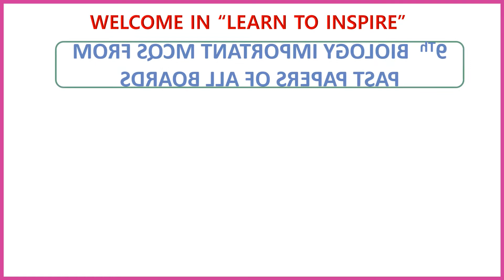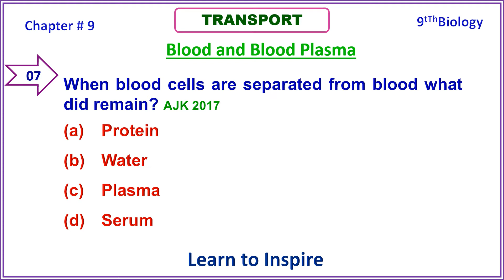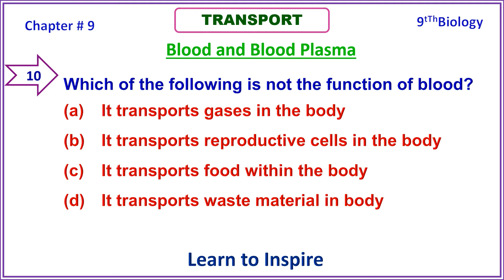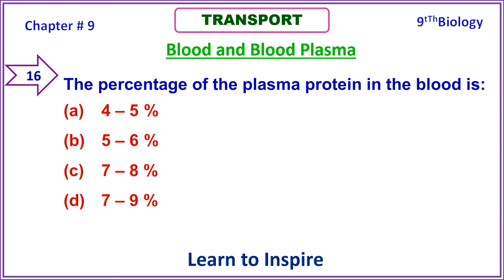Blood and Blood Plasma .9th Biology Chapter 9 Solved MCQS from Past Papers,9ThBiologyMCQS.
Blood and Blood Plasma.9th Biology Chapter 9 Solved MCQS from Past Papers.
This video is based on MCQS of "Blood and Blood Plasma." of 9Th Class Biology Chapter 9.The Video contains  important MCQS from previous Board exams. Watching videos students will be able to secure 100% marks(60/60) in their board exams. The video format is quite interesting and students are given sufficient time to think before the answer appear.
Also watch other videos of this chapter.
 If you like video please push the like icon and leave some words of appreciation.
Thankyou.
Muhammad Bashir Ranjha.
1.Channel                                      Learn to Inspire
Note: All ©Copyrights Are Reserved by Learn to Inspire Copyright Disclaimer Under Section 107 of the Copyright Act 1976, allowance is made for "fair use" for purposes such as criticism, comment, news reporting, teaching, scholarship, and research. Legal action will be taken if this video are part of this video Re-Uploaded with new URL on any Social media.